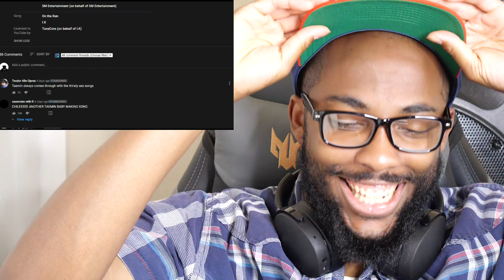Taemin - Strings Lyrics (Official Reaction)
Magnum Opus Album:
Euphoria Album:

FOR CRYPTO TRADERS: Signup through this link and receive $25 after completing the steps listed on the website.